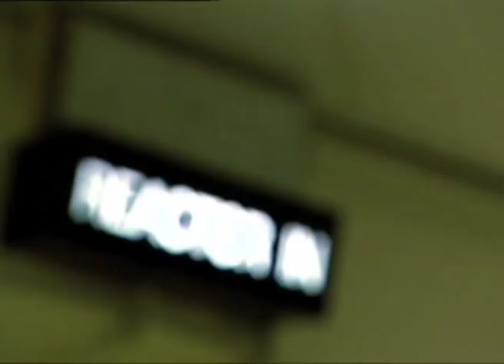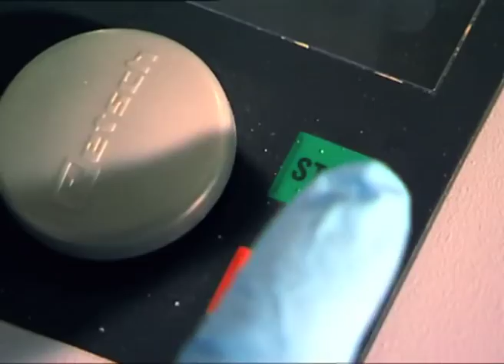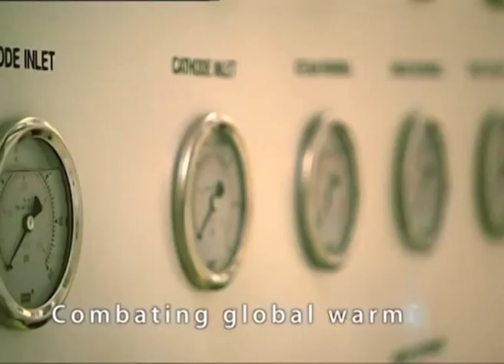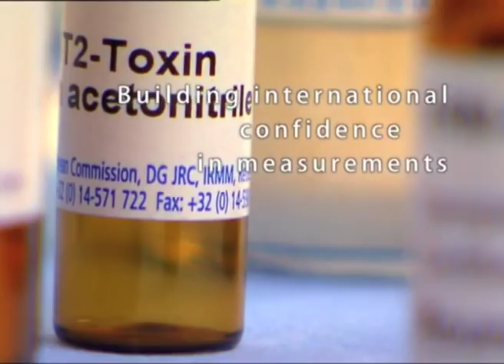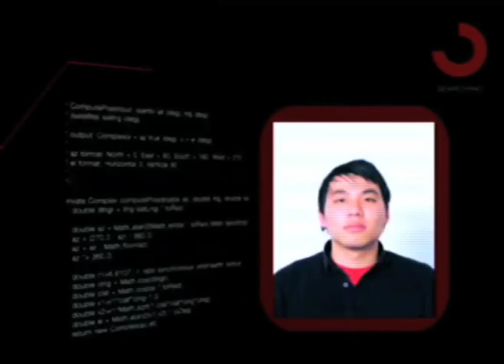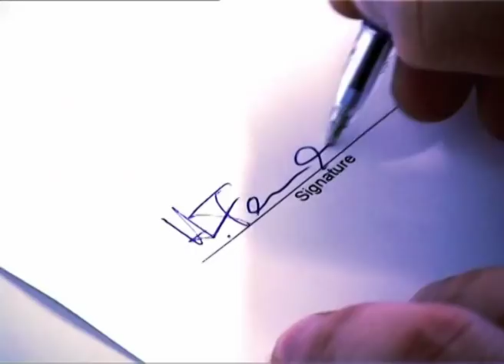Joint Research Centre at a glance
This video presents JRC's major challenges: combat climate change, react to natural and man-made disasters, protect against unsafe food and chemicals, develop sustainable energy sources. With interventions by Dr Killian Halpin (chairman, JRC Board of Governors), Alain Bugat (director general, French Atomic Energy Commission), prof. Jacqueline McGlade (executive director, European Environment Agency) and Dr Mohamed El-Baradei (director general, International Atomic Energy Agency).